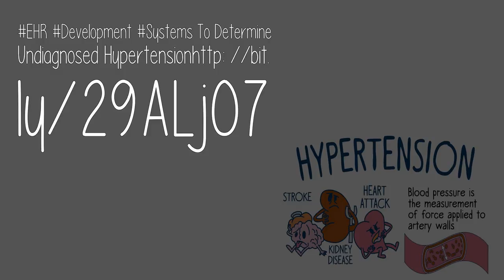EHR Development Systems To Determine Undiagnosed Hypertension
In a research, Aegis experts found that reviewing EHR development systems using algorithms can determine undiagnosed hypertension, blood pressure accurately. The experts are sharing this information with the entire EHR development community and developers.

 Source: https: //medium. com/@healthtechaegis/ehr-development-systems-to-determine-undiagnosed-hypertension-88e80b60bce0